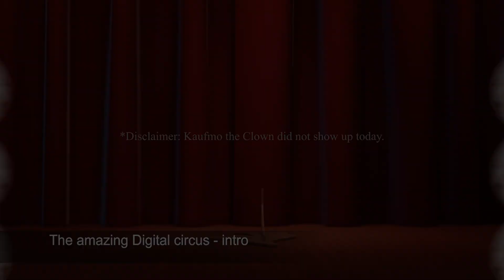Unrelated Songs I Think Sound Similar Part 97